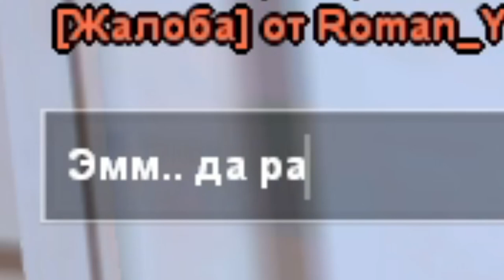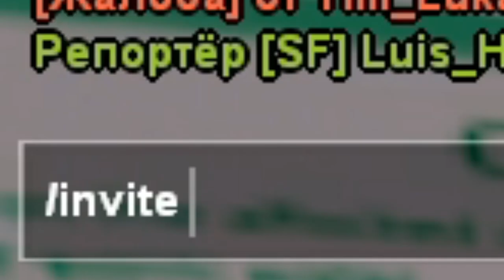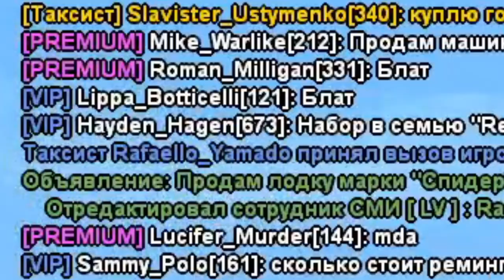АРЕНДОВАЛ БОМЖА НА 1 ЧАС в GTA SAMP!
🏆  Сегодня я взял в аренду бомжа GTA SAMP, чтобы он выполнял все мои приказы, но за это получал неплохое вознаграждение! Это лишь первая часть на Arizona RP, обязательно поддержи лайком и будем продолжать!

GTA San Andreas (Multiplayer), где есть множество серверов: Arizona Roleplay, Trinity RP, Samp-Rp (SRP), Diamond Roleplay (DRP), Advance Roleplay (ARP) , Radmir RP (КРМП) , Amazing RP , GTA RP и многие другие..
Сам я играю на ТОП 1 сервер - Arizona RP, а именно на сервере Mesa. На этом проекте играют такие блогеры, как Delorenzy, Richi, Andre Sucre, TheBathorya, Maras Shakur, LIGHTJOKER и другие самперу(ютуберы)..